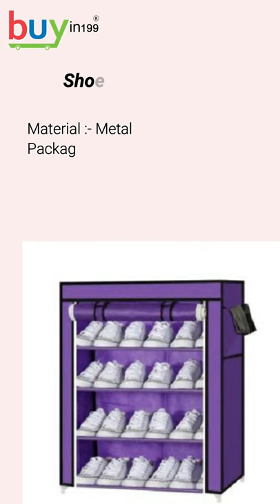Buy 4 layer Shoe Rack at Lowest Price Online in India - buyin199.com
Brand New - Shoe Rack With 4 Layers – Portable Foldable With Anti-Dust Cover – Purple in Only Rs.499 /-

Condition: Brand New
Product Type: Homehold Product , 4 Layer Shoe Rack, Home Decor
Brand Model : Generic

Regards